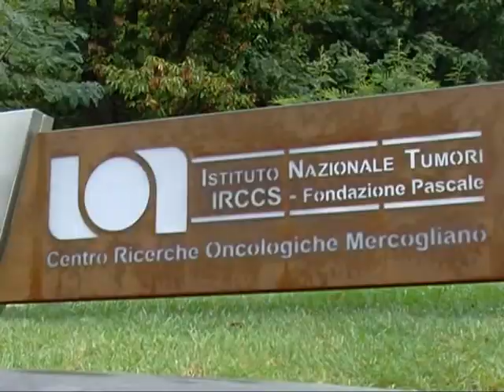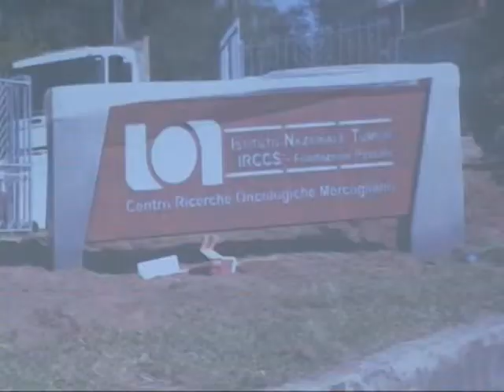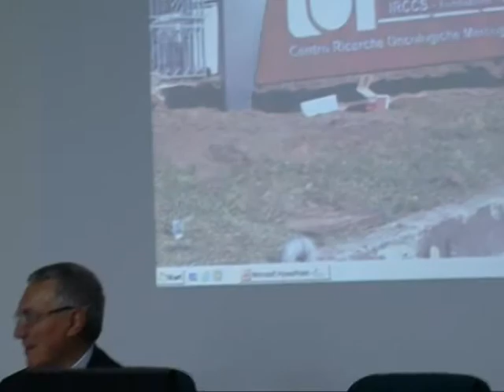TG MEDIATRE - Nasce l'associazione medici per l'ambiente, presieduta dal dott. Roberto Ziccardi